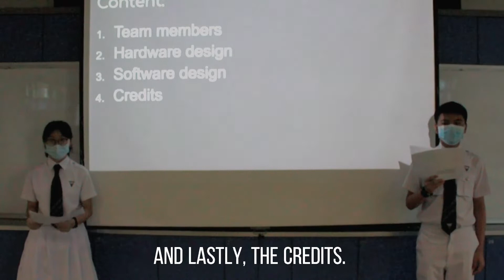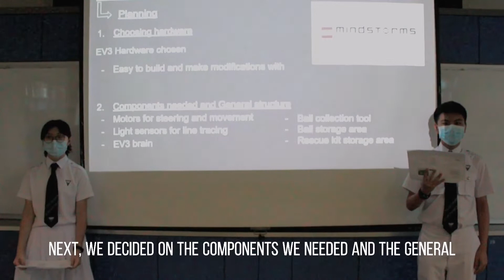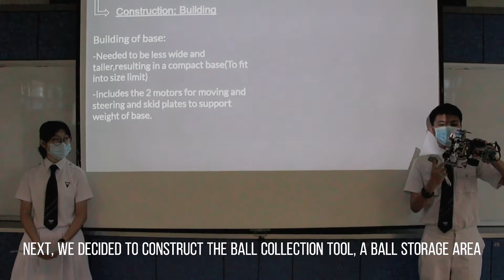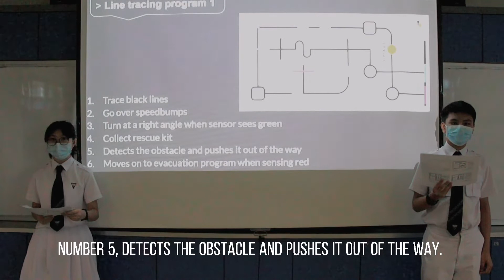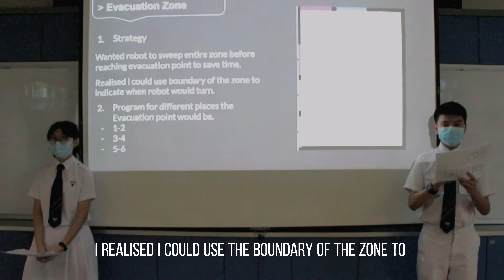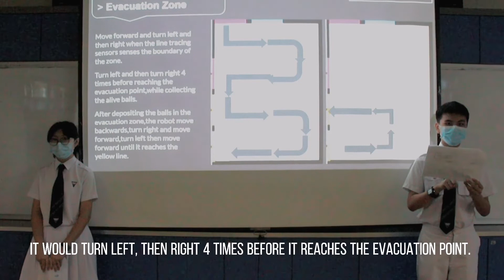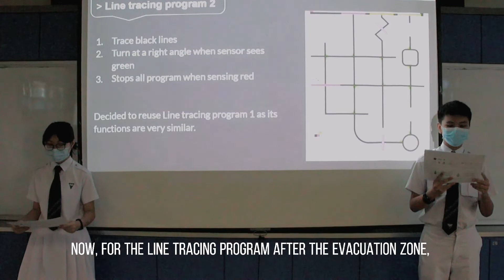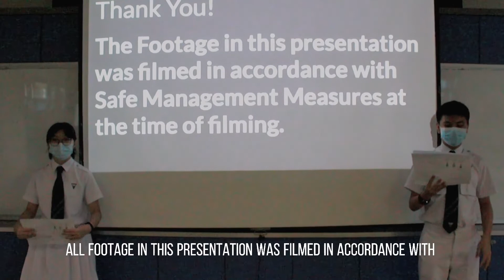SG21.6.14 - SG0805 - Finalist Presentation - RCJ Rescue Line, U19 - RoboCup SG Open 2021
Congratulations to following team on being selected by the panel of judges as a Finalist of RoboCup Singapore Open 2021!

Event:              RoboCup Singapore Open 2021 (Virtual)
Category:        RoboCupJunior Rescue Line League, U19
Team ID:         SG0805
Team Name:  Team TEZ
School:           Nan Hua High School
Region:           Singapore

This presentation video is eligible for the RoboCup Singapore Influencer Award. The award consists of five categories:
𝗣𝗲𝗼𝗽𝗹𝗲’𝘀 𝗖𝗵𝗼𝗶𝗰𝗲: in recognition of Sharing Video with 𝙈𝙤𝙨𝙩 𝙇𝙞𝙠𝙚𝙨
𝗘𝗱𝘂𝗰𝗮𝘁𝗶𝗼𝗻𝗮𝗹 𝗩𝗮𝗹𝘂𝗲: in recognition of Sharing Video with 𝙃𝙞𝙜𝙝𝙚𝙨𝙩 𝙒𝙖𝙩𝙘𝙝 𝙏𝙞𝙢𝙚
𝗖𝗼𝗺𝗺𝘂𝗻𝗶𝘁𝘆 𝗔𝘄𝗮𝗿𝗲𝗻𝗲𝘀𝘀: in recognition of Sharing Video with 𝙈𝙤𝙨𝙩 𝙎𝙝𝙖𝙧𝙚𝙨